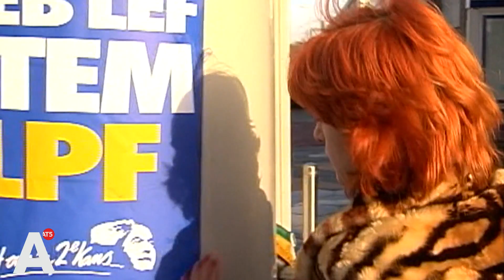Van Oudenallen terug de politiek in: 'Als alle dames op ons stemmen, komen we in de raad'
Gonny van Oudenallen wil terug de Amsterdamse politiek in. Na twaalf jaar zonder raadsvergaderingen, een landelijke flirt met de LPF en een korte periode bij het CDA heeft ze samen met 17 vrouwen de Amsterdamse Juffers opgericht.